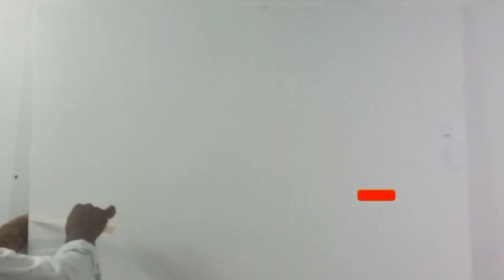Fake wood grains/ how to fake wood grains texture design